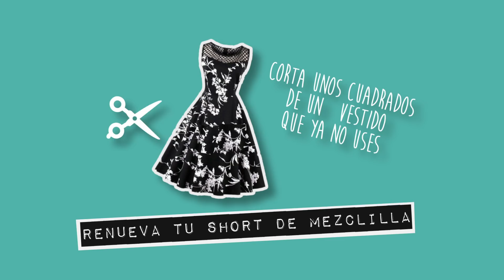Looks para el cambio de temporada / Dress Code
Es el momento de usar looks con prendas que sean ligeras, pero que también nos cubran. ¡Checa estas propuestas para toda ocasión!